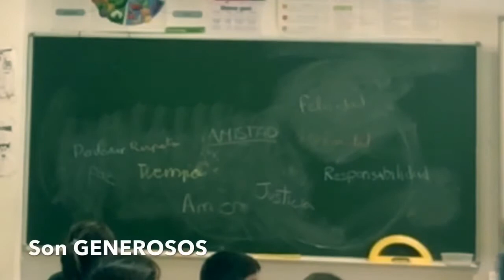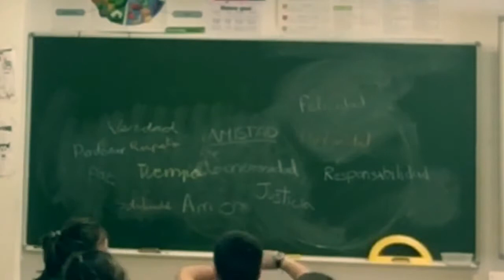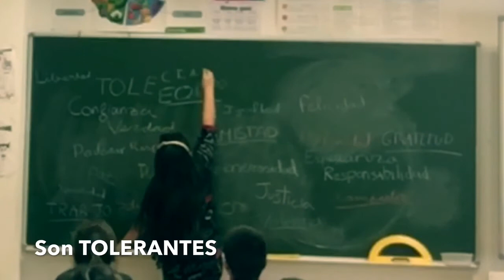"Un ABUELO. Un AMIGO" [ SAR QUAVITAE - CEIP LAS VAGUADAS ] BADAJOZ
Proyecto realizado por el Centro Residencial para Mayores SAR QUAVITAE "Ciudad de Badajoz" y el CEIP LAS VAGUADAS de Badajoz. [ 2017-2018 ]